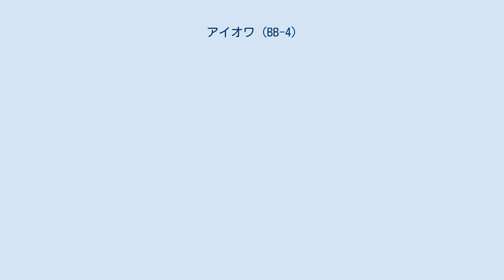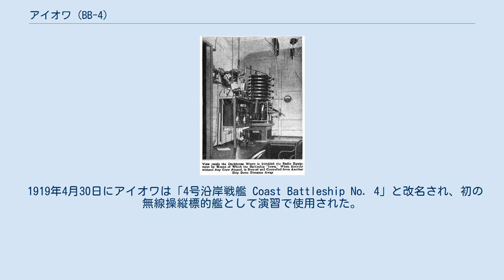アイオワ (BB-4)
アイオワに搭載された無線操縦装置 (1922年) アイオワ (USS Iowa, Battleship No. 4) は、アメリカ海軍の戦艦。
29番目の州であるアイオワ州にちなんで命名された。
アメリカ海軍最初の戦艦であるインディアナ級戦艦の欠点であった耐波性は改善されたが、速度に関してはほとんど向上していない。
同型艦はなし。
 アイオワは1893年8月5日にペンシルベニア州フィラデルフィアのウィリアム・クランプ・アンド・サンズ社で起工、アイオワ州知事の娘、M・L・ドレークによって1896年3月28日に進水、ウィリアム・T・サンプソン艦長の指揮下1897年6月16日に就役する。
 大西洋岸で整調航海の後、大西洋艦隊に配属。
1898年、米西戦争でキューバ作戦に参加（サンチャゴ・デ・キューバ海戦）。
1908年7月23日にフィラデルフィアで退役、1910年5月2日に再就役し第一次世界大戦では練習艦となっていた。
 1919年4月30日にアイオワは「4号沿岸戦艦 Coast Battleship No. 4」と改名され、初の無線操縦標的艦として演習で使用された。
1923年3月23日、パナマ湾で14インチ砲の一斉射撃によって沈没する。
アイオワの退役は現在の船体分類番号が使用され始める1921年以前であったため、「BB-4」は使用されなかったが、現役時を通して「4号戦艦 Battleship no. 4」と呼ばれた。